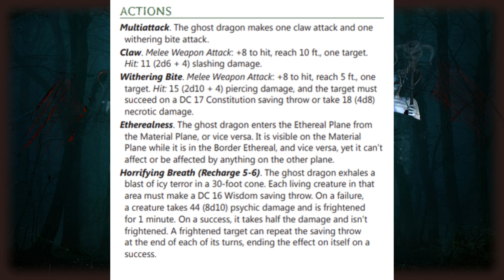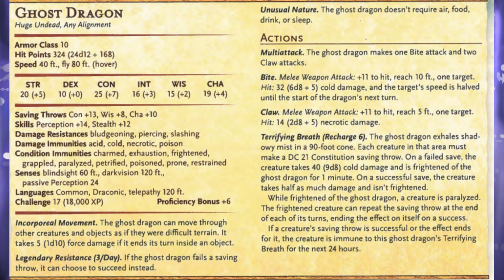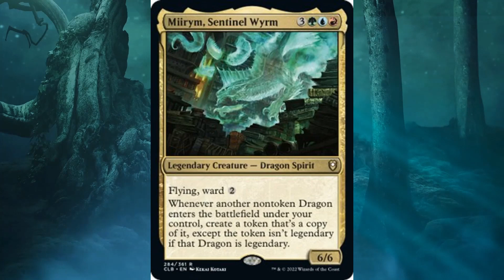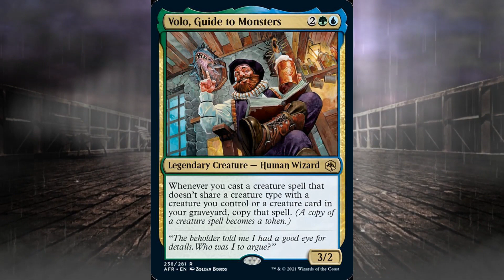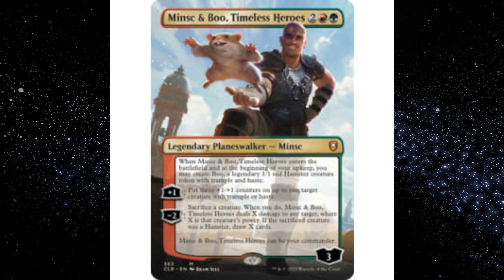Ghost Dragon Lore👀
GHOST DRAGON
A dragon's attachment to a hoard can be strong
enough to bind the dragon's spirit to existence after
death. Such a ghost dragon haunts the hoard, often
forming an attachment to a single priceless object
that becomes the focus of the ghost dragon's Undead existence.
A ghost dragon is a translucent and incorporeal
version of the original dragon. Though its breath
weapon resembles ghostly flames, lightning, or acid,
it carries an otherworldly curse. The breath's shadowy mist can induce waking nightmares.

Use the links below to help keep the lights on. We appreciate it immensely.

All Drone footage filmed on our Alaskan expedition with This one below
it's light compact and does an amazing job in high winds.

H.P. Lovecraft Collection: The Call of Cthulhu, The Shadow Over Innsmouth, At the Mountains of Madness, and The Life of Lovecraft Paperback

The Raincoast Sasquatch Book

Alaskan Sasquatch T-shirt

Ketchikan Alaska Native American Totem Pole Souvenir T-Shirt

The Dungeons and Dragons : Honor among Thieves
Creature Codex
D&D Dungeon Master’s Guide (Dungeons & Dragons Core Rulebook)
D&D Player’s Handbook (Dungeons & Dragons Core Rulebook)
D&D Monster Manual (Dungeons & Dragons Core Rulebook)
Dungeons & Dragons Core Rulebooks Gift Set
Dungeons & Dragons Rules Expansion Gift Set
Oversize Skull Hollow DND Metal Dice Set
AUSTOR 7-Die DND Dice Set, Handmade Sharp Edge

Check out new music by  @afterburnrnrff